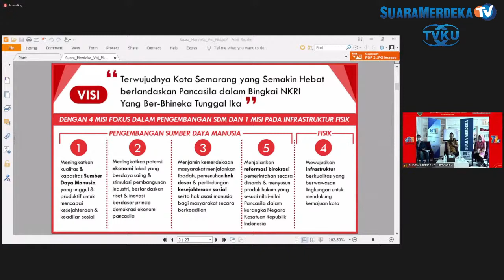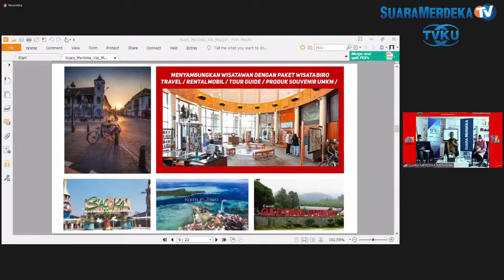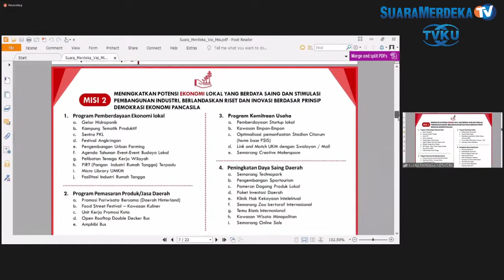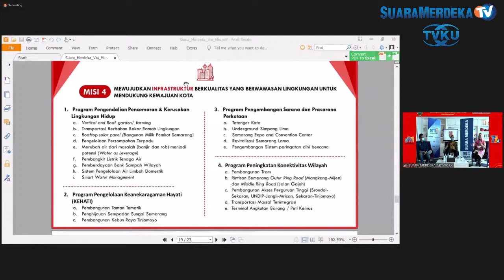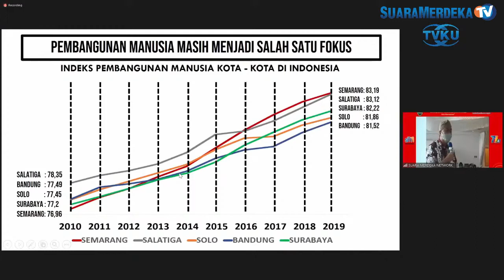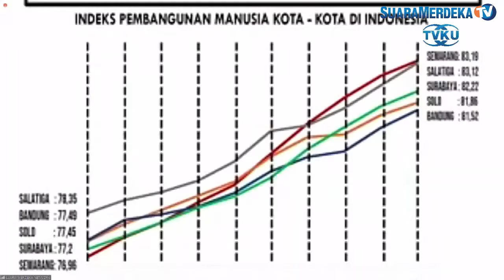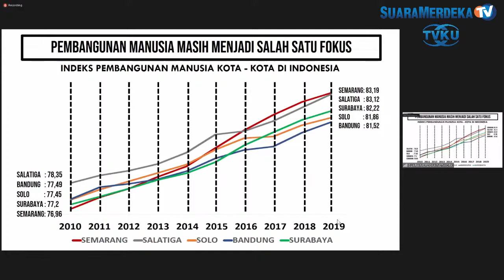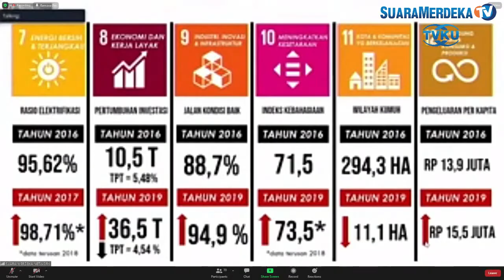Hendi Pernah Ditantang Budi Santoso Jadikan Semarang Bebas Banjir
Wali Kota Semarang, Hendrar Prihadi (Hendi) sedikit bercerita tentang awal karirnya menjabat Wali Kota pada periode sebelumnya. Saat itu dia meminta saran dari Ir Budi Santoso, mengenai apa yang prioritas dilakukan untuk Kota Lumpia ini.

“Jadi saat itu saya sowan. Pak Budi bilang ‘kamu kalau bisa membuat Semarang tidak banjir, kamu jadi legenda’. Tapi kok itu susahnya minta ampun,” jelas Hendi.

Sejak 2013, terang Hendi, Pemkot Semarang bekerja keras mencari solusi mengatasi banjir. Mulai membuat drainase dan sistem-sistem polder dengan pompa-pompa di banyak penjuru. Lalu revitalisasi sungai Banjirkanal Timur, Banjirkanal Barat sudah jadi. Tinggal revitalisasi Kali Beringin di wilayah Semarang Barat yang masih dalam tahap pembebasan lahan.